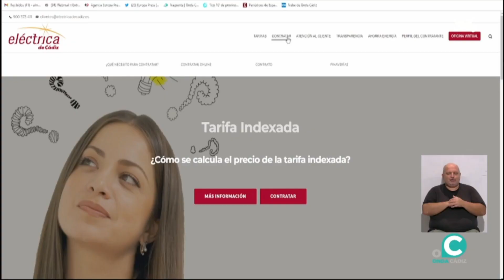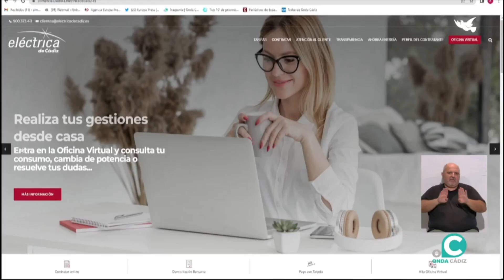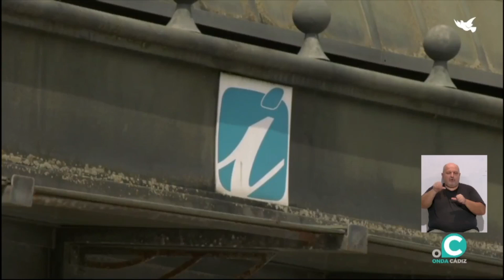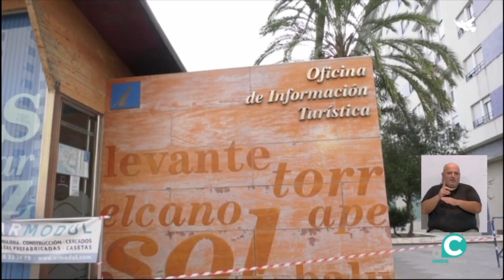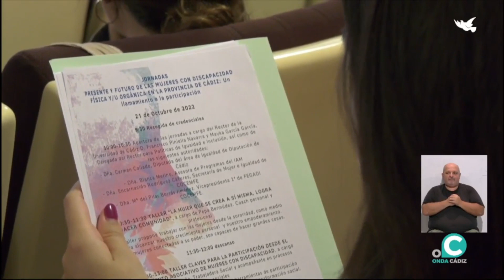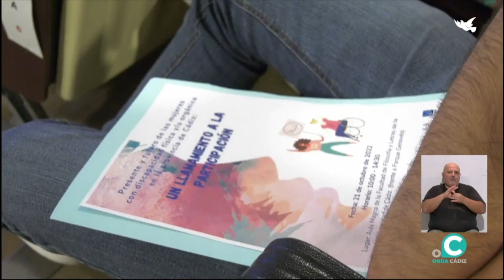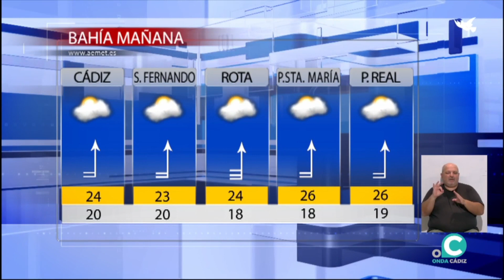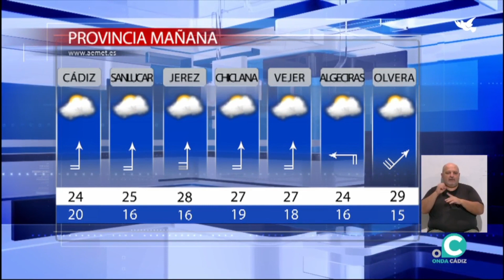NOTICIAS CÁDIZ 1ª edición 21 10 22 Onda Cádiz TV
La primera información de la jornada en Cádiz presentada por Mirian Peralta